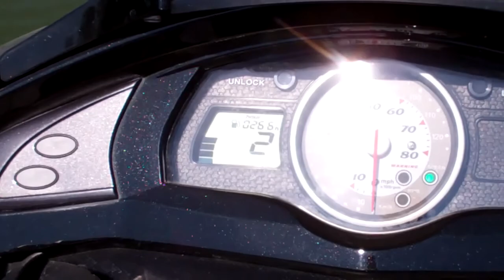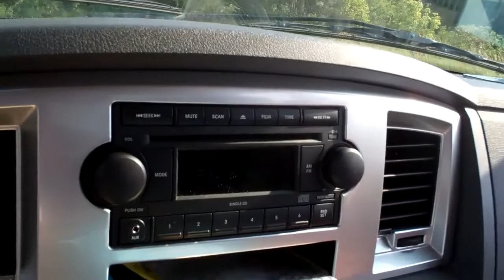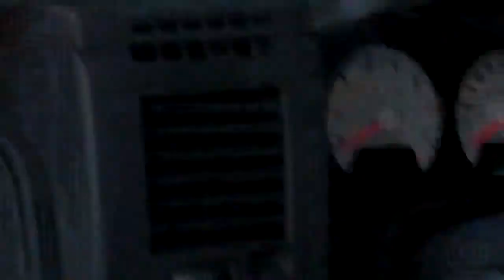August 19, 2013 Pickeral Lake with My Nieces and Janette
This, ladies and gentlemen, might have been the nicest day of weather all summer.  It was eighty-four degrees and perfectly calm.  The sun felt awesome and the wipe-outs were fantastic.  This is the way that I want to close out summer vacation every year.